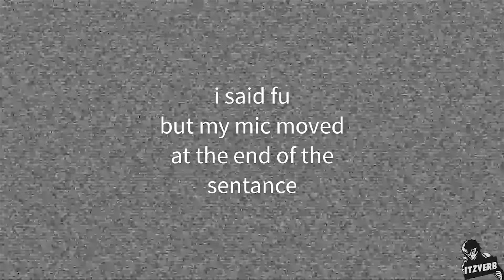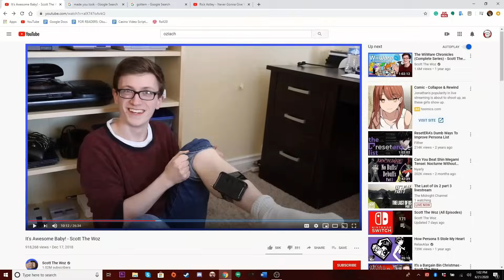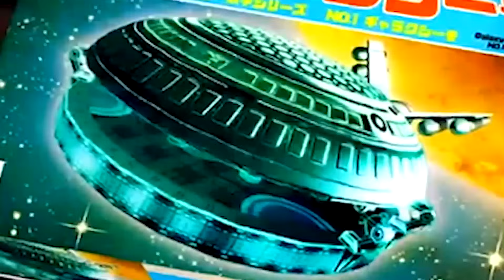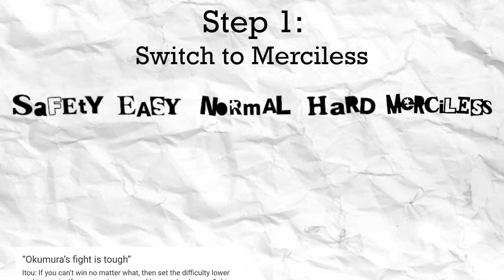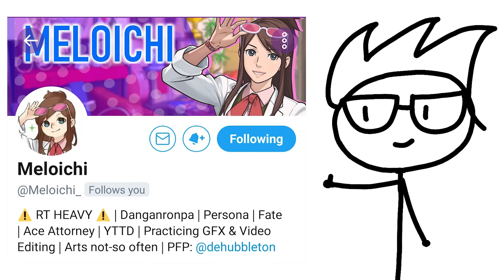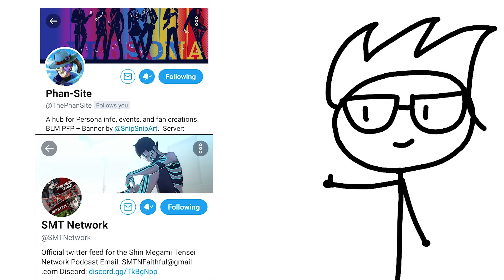How Persona 5's Okumura Palace was FIXED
Persona 5 Royal released and left players satisfied, with the exception of a familiarly divisive palace. Join Oziach in a lengthy analysis as he breaks down why Okumura's Palace is finally GREAT... and then is told he's wrong by the comments below!

Intro: 00:00
The Story: 4:13
The Dungeon: 11:10
The Boss: 20:18
The Conclusion: 31:33
Outro: 32:56

Footage Borrowed From... [A LOT OF PEOPLE]

None of the music used is my own! Atlus is pretty neat, not sure if you've heard of them. They have this dude though. His name is Shoji. He did most of this.